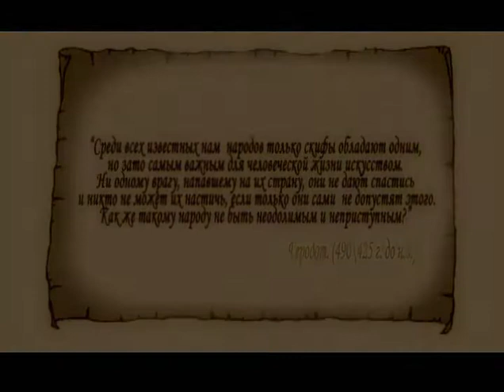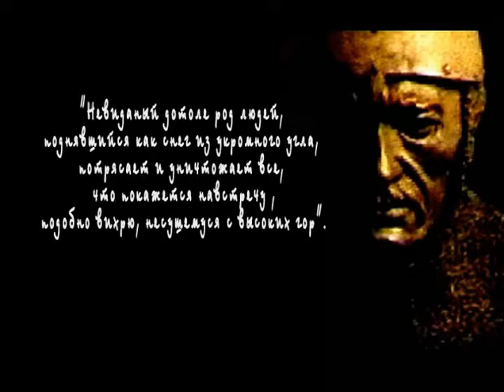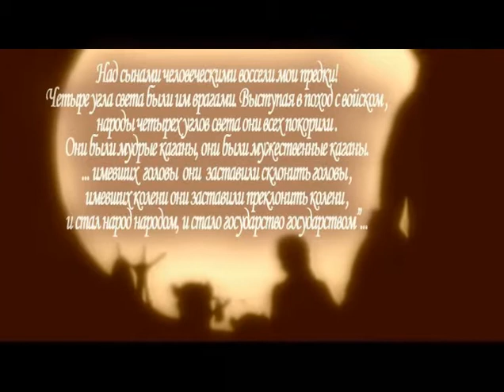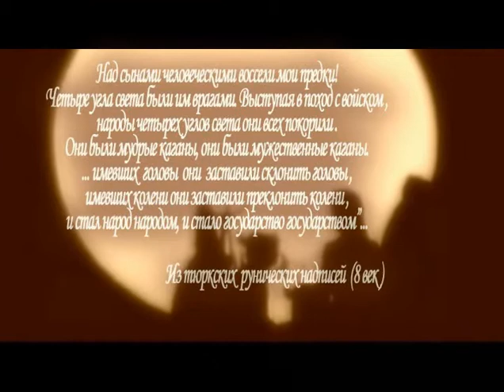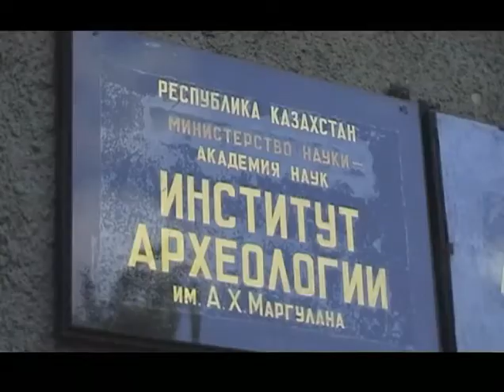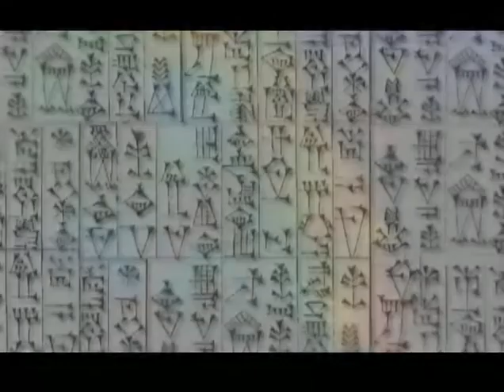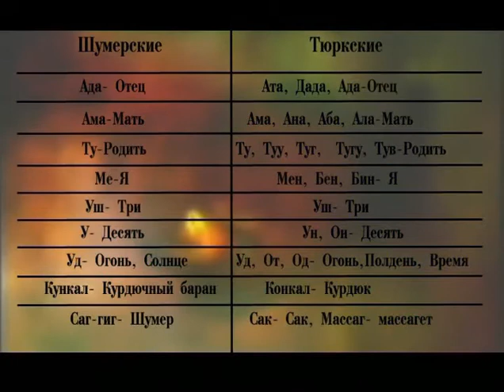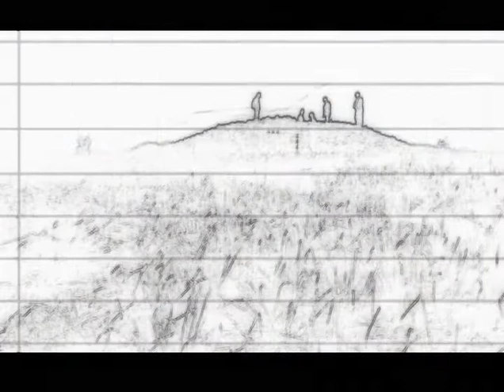Город Золотых Людей. Продолжение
МЫ - СЕМИПАЛАТИНЦЫ